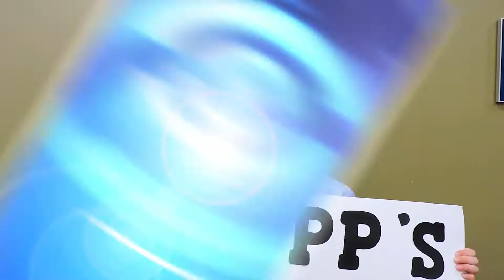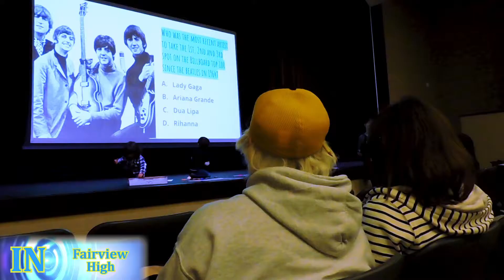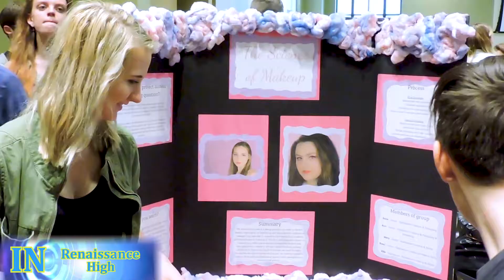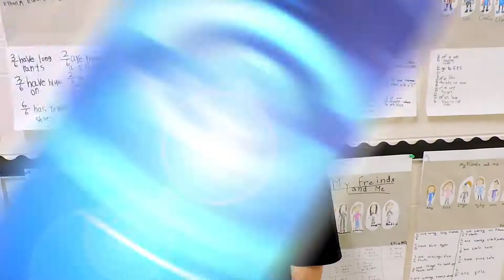WCS Week in Review - March 30-April 5, 2019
Line dancing, electricity and chemical reactions! It's all in this edition of the WCS Week in Review.